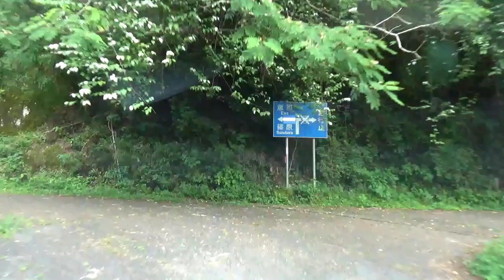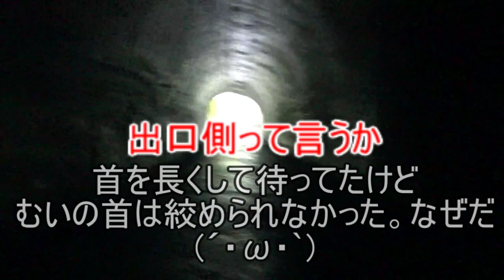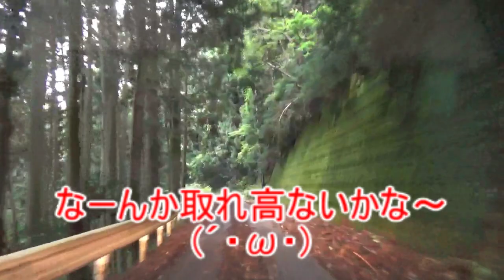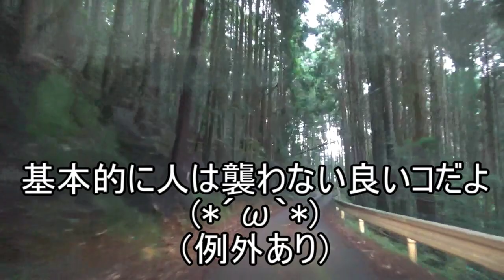【心霊スポット】ある～日♪森の中♪○○に♪出会った(ﾟДﾟ)朝鮮トンネル【下見回】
他の動画を先にあげたかったけど
内容によりここを先に動画化。
我々は一体どこに行きつくのだろうか？
(´・ω・)？